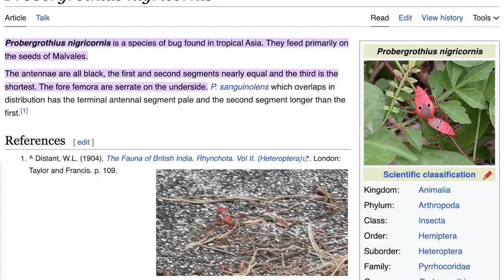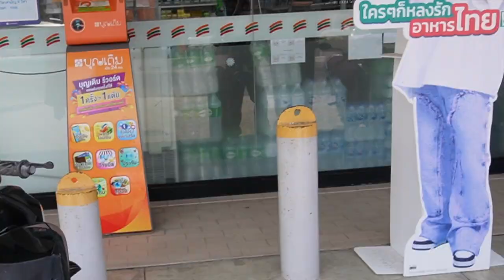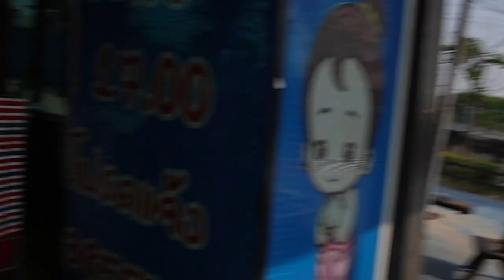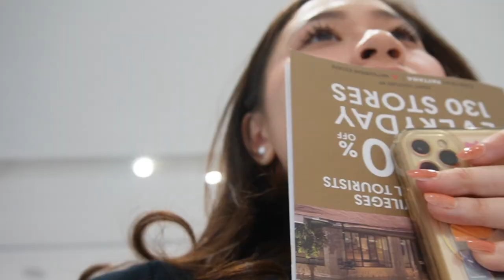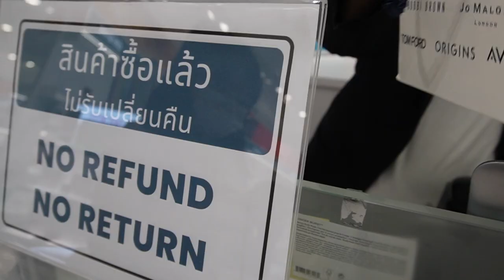HELLO AGAIN, THAILAND!🇹🇭 [HUAHIN TRAVEL VLOG] never ending🛍️, floating market & get unready with us